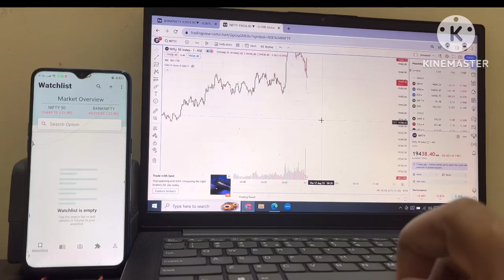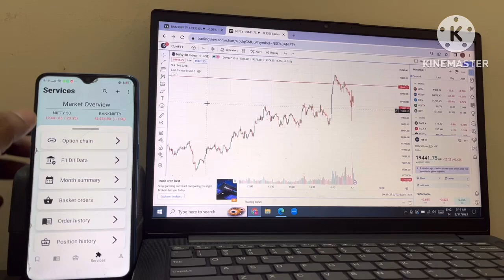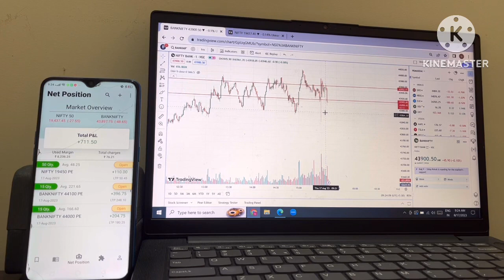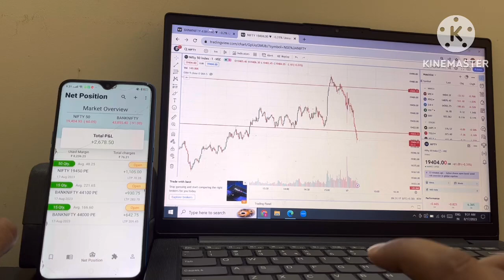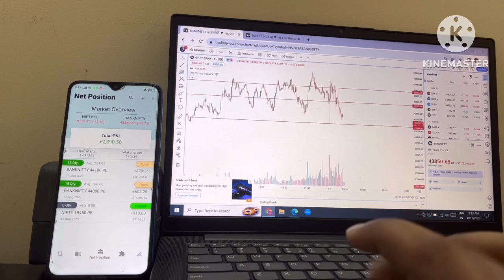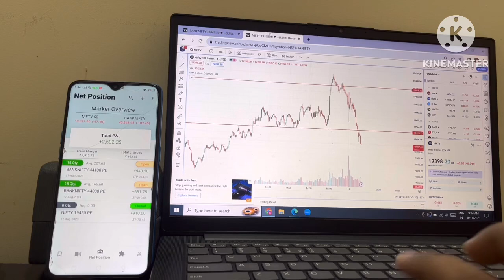Niftyऔर Banknifty में शानदार Entry and exit option trade|option trade entryऔर exit कैसे decide करें?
Option trade with 3 lot of Banknifty and nifty
How to book profit with option trading.